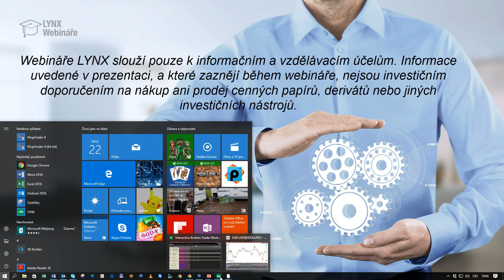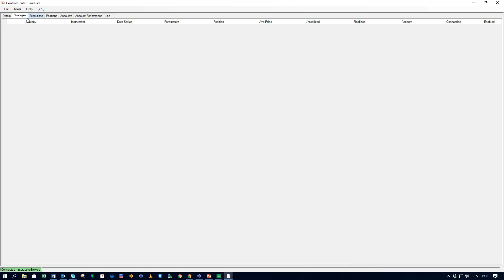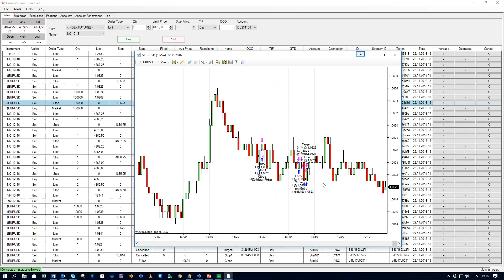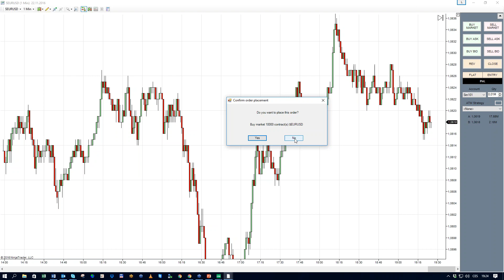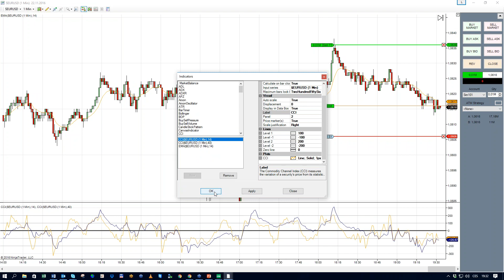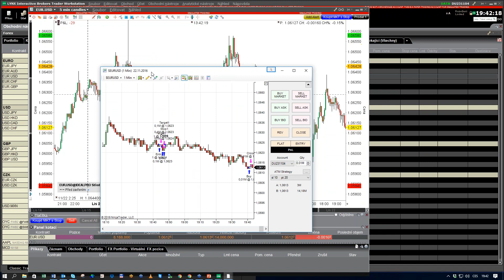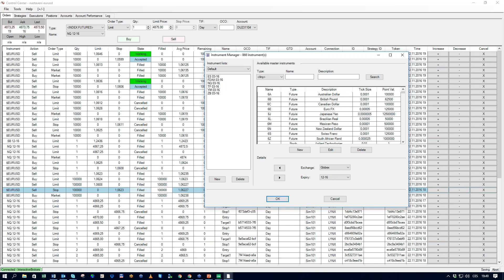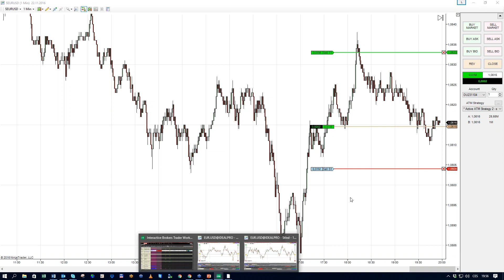Obchodování v platformě Ninja Trader - LYNX Webinář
V tomto webináři budou vysvětleny základy práce s obchodní platformou Ninja Trader napojenou na obchodní platformu LYNX (Trader Workstation).

Ve webináři si především ukážeme:

Jak napojit Ninja Trader na Trader Workstation;
Princip zadávání pokynů;
Základní práci s grafy, včetně nastavení indikátorů.

Detailní návod na propojení platformy Ninja Trader s platfromou LYNX (TWS) je na tomto odkazu

LYNX: POSUŇTE SVÉ INVESTOVÁNÍ NA VYŠŠÍ ÚROVEŇ.

Proč obchodovat skrze LYNX?
✅ Akcie, etf, opce, futures, spot forex a další produkty v jednom účtu
✅ Nízké a transparentní poplatky
✅ Pokročilé investiční platformy

Investování zahrnuje riziko. Celková ztráta může převýšit vklad.